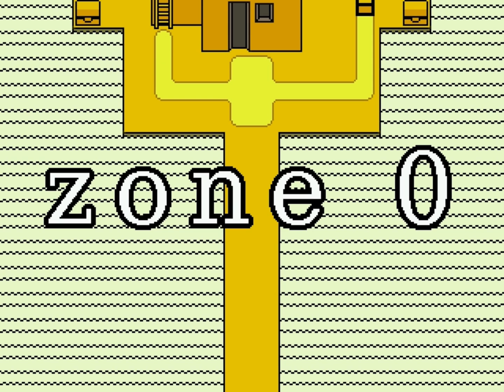Voice Acting feat. Baseball Guy - Let's Play Off Episode 1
I've been away for quite some time! I meant to integrate my explanation into this video rather than doing a separate apology video but there was so much reading to do that I couldn't get it out. I am working 8 hours a day 5 days a week for the first time and when I am home I don't have the energy that I want to put into my videos. I'm slowly adjusting and will be getting back up to at least 1 video per week asap.